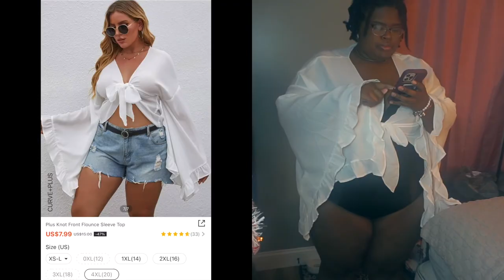SHEIN X FASHIONNOVA HAUL *RATE 1-10*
THIS IS A 2 PART VIDEO!! I know I been gone for a while but I been really busy with school.

HAPPY HOLIDAYS!!!

FOLLOW@__kammi_

“I DO NOT OWN OR COPYRIGHT ANY OF THESE SONGS OR BACKGROUND MUSIC”

Plus Flounce Sleeve Frilled Grommet Lace Up Crop Top